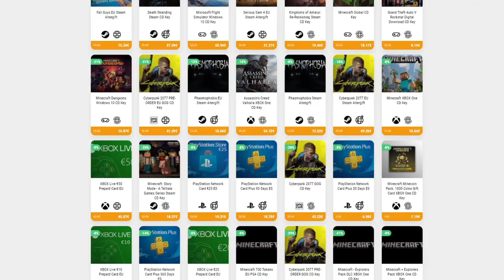¿AHORA SOMOS LOS MALOS? • Wargroove - Episodio 08